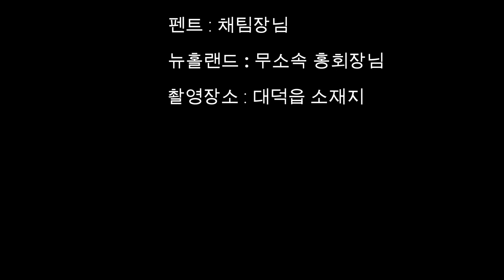존디어6175r 펜트720 712 뉴홀랜드 t6050 트랙터 오늘은 시운전 하는날 John Deere FENDT NEW holland